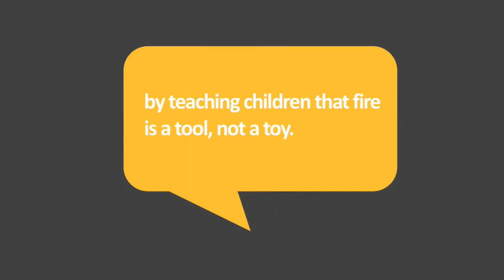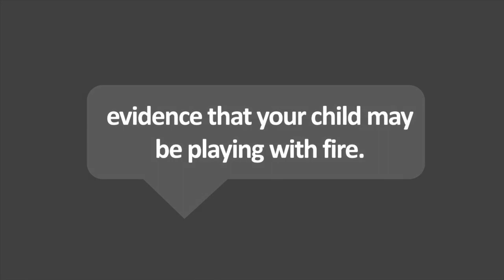Children Fire Prevention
We provide States of the Art Moisture Detection services to help locate the cause of moisture so you won't have any reoccurring problems in the future. We also can provide Full Remediation and Construction Services so that you won't have the burden of calling different companies to restore your home back to its original condition. Our turnaround time is the quickest in the industry and we have been told on many occasions that are pricing is bar far the fairest!

Immediate Response – We provide 24-hour damage restoration services. Your call will be answered by a live person.
Moisture Detection – Professional Cleaning Solutions uncovers unseen moisture in floors and walls so we can present further mold problems down the road.
Comprehensive Services – Every part of your mold removal needs are handled from inspection to testing, removing odors and mold remediation.
Insurance Accepted – On your behalf, we work with your insurance company. We also offer flexible and convenient payment options.
Professional Training – PCS technicians have years of hands-on experience. We've handled mold problems like you are experiencing before.
Same or Next Day Service
Free Telephone Assessment
Full Repair & Restoration
5 Star Google Reviews

Antioch

Bannockburn

Barrington Hills

Barrington

Beach Park

Buffalo Grove

Channel Lake

Deer Park

Deerfield

Forest Lake

Fox Lake Hills

Fox Lake

Fox River Grove

Gages Lake

Grandwood Park

Grayslake

Green Oaks

Gurnee

Hainesville

Hawthorn Woods

Highland Park

Highwood

Indian Creek

Island Lake

Kildeer

Knollwood

Lake Barrington

Lake Bluff

Lake Catherine

Lake Forest

Lake Villa

Lake Zurich

Lakemoor

Libertyville

Lincoinshire

Lindenhurst

Long Grove

Long Lake

Mettawa

Mundelein

North Barrington

North Chicago

Old Mill Creek

Park City

 Port Barrington

Riverwoods

Round Lake Beach

Round Lake Heights

Round Lake Park

Round Lake

Third lake

Tower Lake

Venetian Village

Vernon Hills

Volo

Wadsworth

Wauconda

Waukegan

Winthrop Harbor

Zion